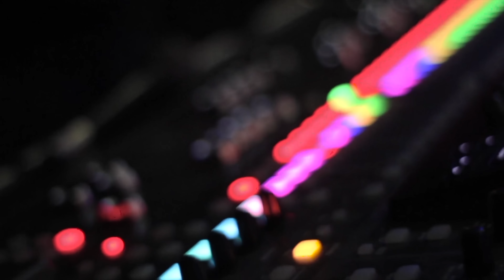Adrian Chaparro - Gracias (En Vivo Con Tololoche)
Music video by Adrian Chaparro performing Gracias (En Vivo Con Tololoche).